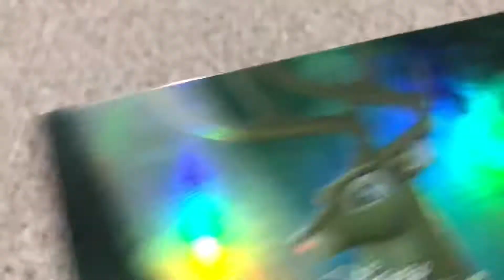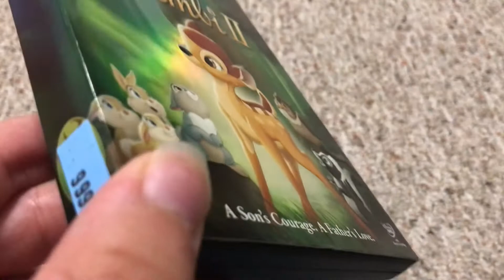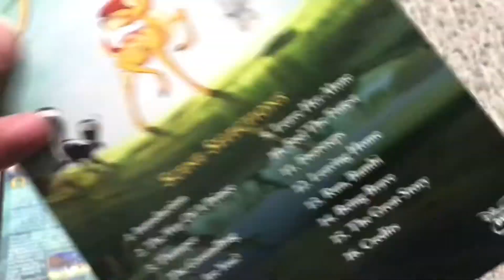Bambi 2 review